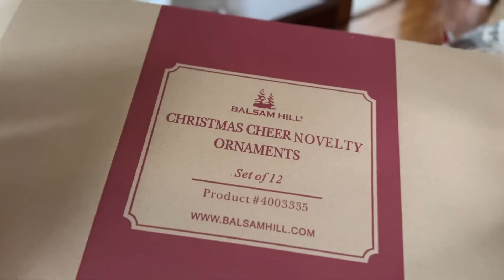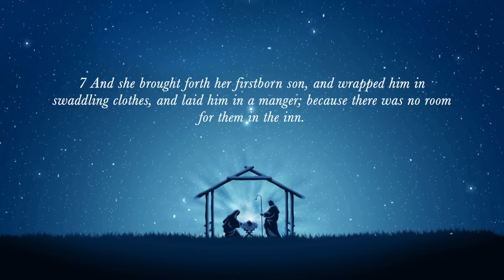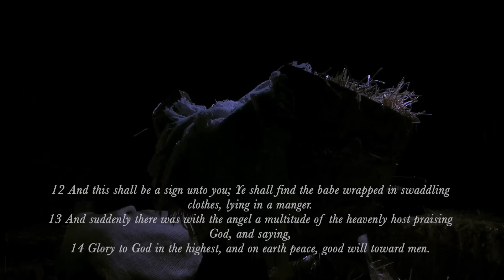Vintage Christmas Dining Room Makeover: Grandma’s Nostalgic Christmas Style 🎄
Decorate my dining room with me for Christmas 2023! Step back in time with me to the feeling of Christmas at Grandma's house. The tree was dripping in sentimental ornaments, the decorations were a mis-matched collection of treasured family heirlooms and a Bob Hope record was playing in the background. Join me as I recreate this old fashioned Christmas atmosphere in our 1800s victorian home's dining room. We are decorating a gorgeous @balsamhillofficial tree and adorning it with vintage-inspired ornaments, also from Balsam Hill. I'm getting out all of my thrifted Santa mug collection and proudly displaying them. We will also be dressing up the fireplace mantle for the holidays with evergreens and glass beaded garland. This is one of my favorite Christmas decorate with me videos to date! I hope you love it too!

Command Cord Bundlers

Tartan Table Runner

My Etsy shop

Send me a Super Thanks, in the menu above (heart icon) and I will add it to my thrift jar!